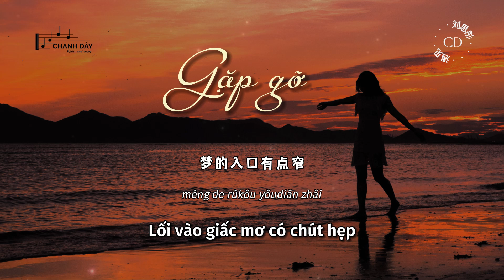[Vietsub] Gặp gỡ (遇见) - Lưu Tư Đồng (刘思彤) - Bản mới (新版) - Hot Douyin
❤ Đây là những khóa học mình tâm đắc nhất sau khi tham gia, nếu bạn không có thời gian đến lớp học thì có thể tham khảo nhé! ❤
❤ Cảm ơn bạn nhiều ạ! ❤

我往前飞
飞过一片时间海
我们也曾在爱情里受伤害

听见冬天的离开
我在某年某月
醒过来
我想我等我期待
未来却不能因此安排

阴天傍晚车窗外
未来有一个人在等待
向左向右向前看
爱要拐几个弯才来

我遇见谁
会有怎样的对白
我等的人
他在多远的未来
我听见风来自地铁和人海
我排着队
拿着爱的号码牌

我遇见谁
会有怎样的对白
我等的人
他在多远的未来
我排着队
拿着爱的号码牌

我往前飞
飞过一片时间海
我看着路
梦的入口有点窄
我遇见你是最美丽的意外
总有一天
我的谜底会揭开

wǒ wǎng qián fēi
fēiguò yīpiàn shíjiān hǎi
wǒmen yě céng zài àiqíng lǐ shòu shānghài

tīngjiàn dōngtiān de líkāi
wǒ zài mǒu nián mǒu yuè
xǐng guòlái
wǒ xiǎng wǒ děng wǒ qídài
wèilái què bùnéng yīncǐ ānpái

yīntiān bàngwǎn chē chuāngwài
wèilái yǒuyī gèrén zài děngdài
xiàng zuǒ xiàng yòu xiàng qián kàn
ài yào guǎi jǐ gè wān cái lái

wǒ yùjiàn shéi
huì yǒu zěnyàng de duìbái
wǒ děng de rén
tā zài duō yuǎn de wèilái
wǒ tīngjiàn fēng láizì dìtiě hé rénhǎi
wǒ páizhe duì
názhe ài de hàomǎ pái

wǒ kànzhe lù
mèng de rùkǒu yǒudiǎn zhǎi
wǒ yùjiàn nǐ shì zuì měilì de yìwài
zǒng yǒu yītiān
wǒ de mídǐ huì jiē kāi